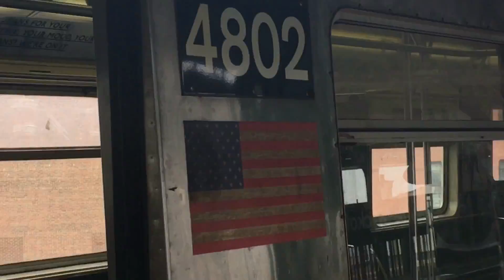ᴴᴰ Southbound R42 M Shuttle RFW View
A RFW View through the front of an R42 M train from Metropolitan Av to Myrtle/Wyckoff Avs! Hope you guys enjoy!